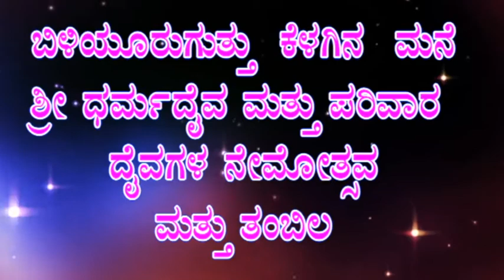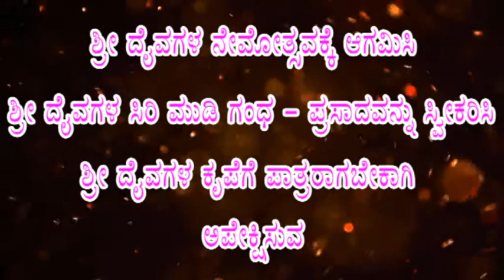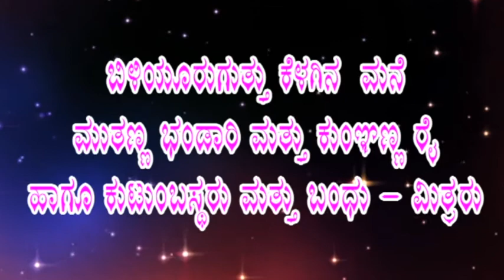Beliyoor guthu kelaginamane nemothsava part 1